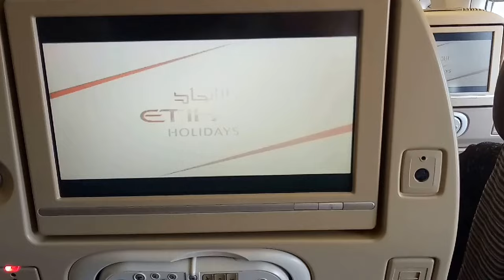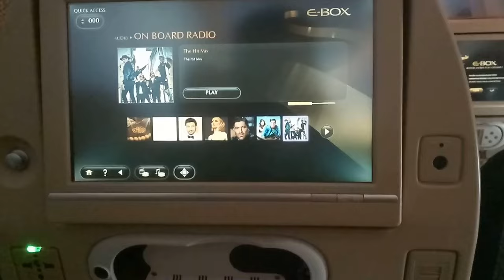Abu Dhabi to Manila | Etihad Airways | EY428 | AUH-MNL | Economy Class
From Abu Dhabi to Manila
Etihad Airways flight EY 428
Economy Class
Abu Dhabi International Airport Terminal 3 | T3
Ninoy Aquino International Airport Terminal 1 | T1